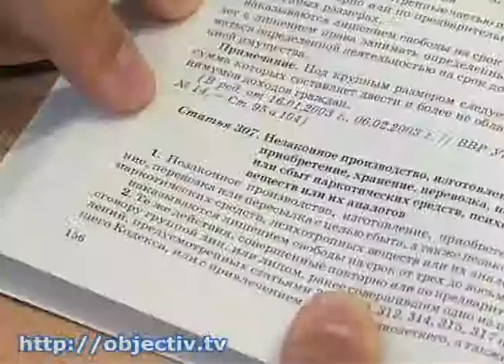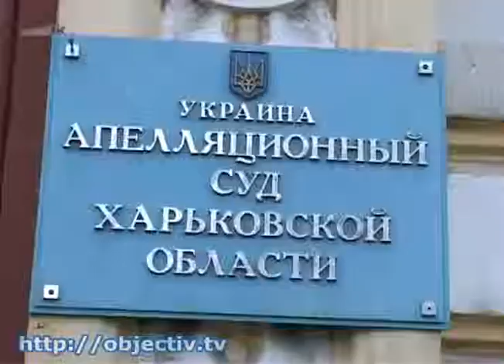За рекордную партию наркотиков дали условный срок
- Обстоятельства смягчили приговор. Прокуратура добивается, чтобы наркоторговца отправили за решетку на 10 лет - Условный срок для харьковчанина, которого обвинили в сбыте рекордной партии наркотиков, не удовлетворил прокуратуру